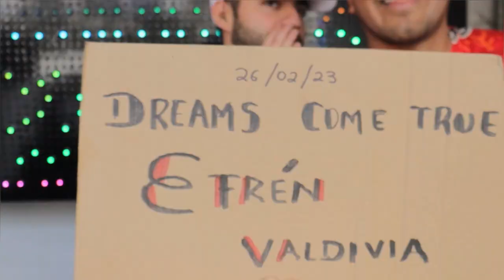Efren Valdivia | EDC México 2023 After Movie